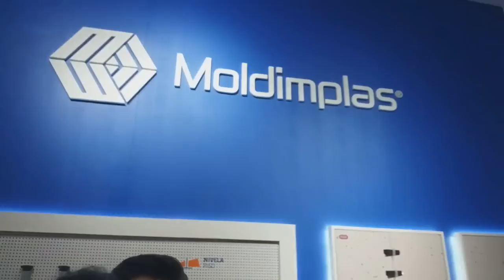Máquina de cortar piso com 1500k de pressão.Rubi TZ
Neste vídeo vou te mostrar a TZ da Rubi a máquina de cortar piso com 1500k de pressão
Para saber os preços desta e de outras maquinas da Rubi acesse o link abaixo: